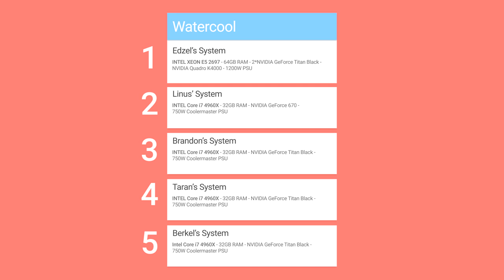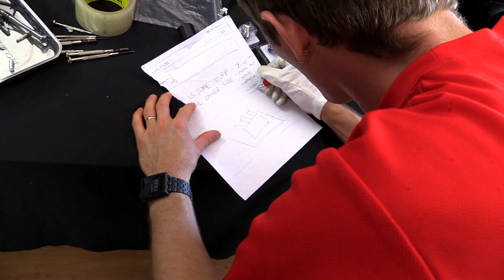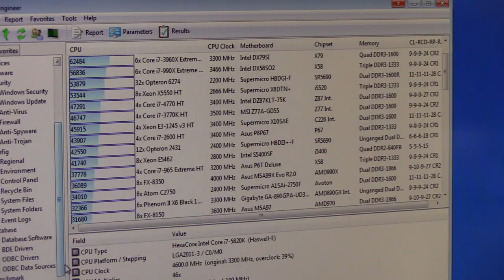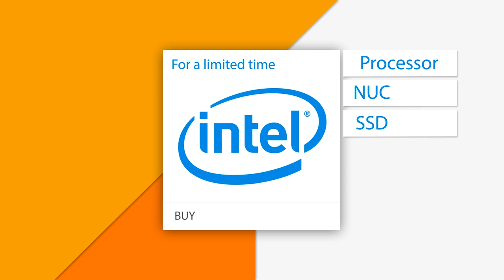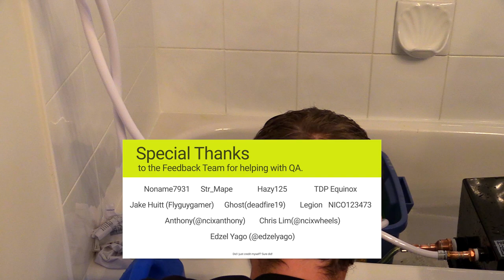Whole Room Water Cooling Part 2 - The Assembly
I came up with a bit of a crazy idea... Water cooling a room full of editing workstations on a single loop and removing the heat from the room by placing the radiators outside. Here is part two of this adventure...